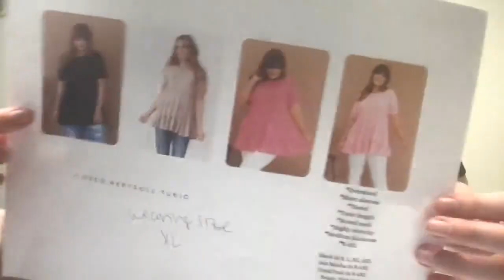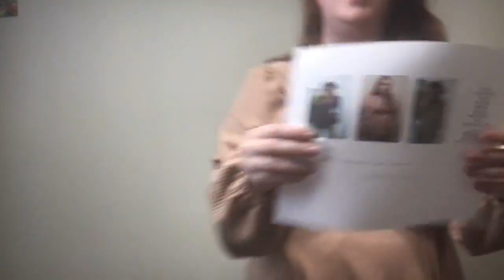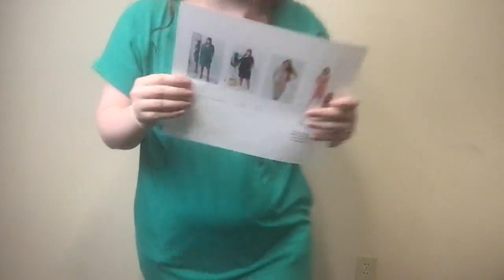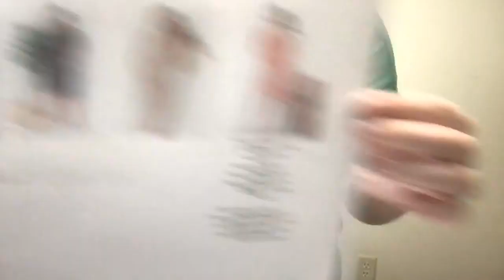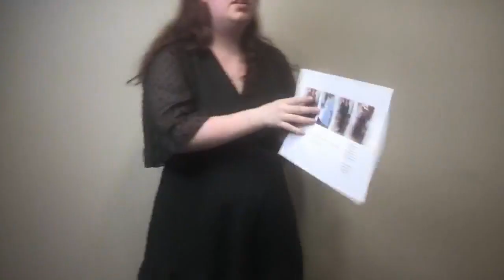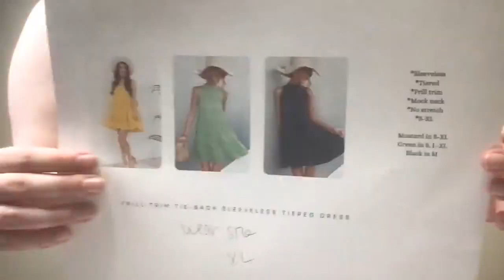LIVE Women's Fashion Try-on Showcase 5/28/22